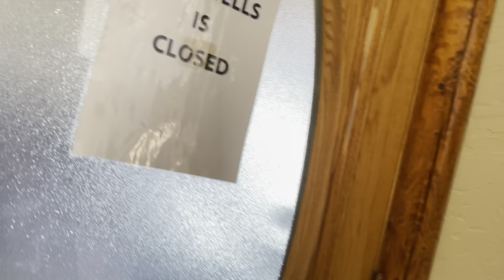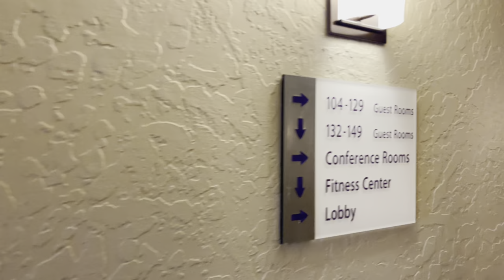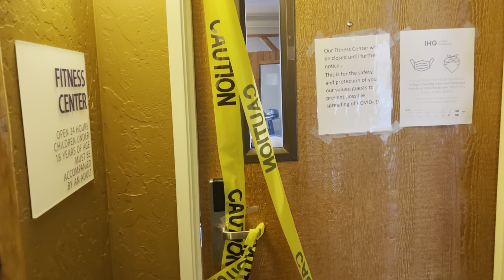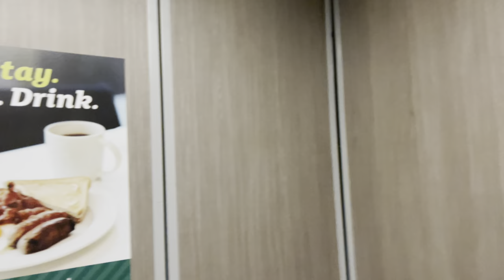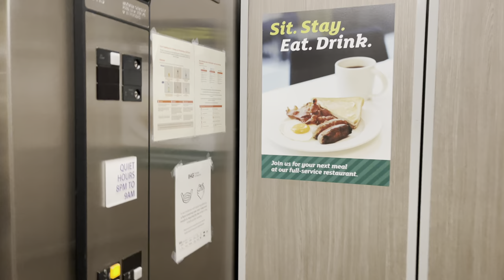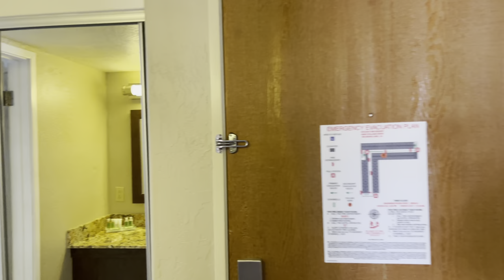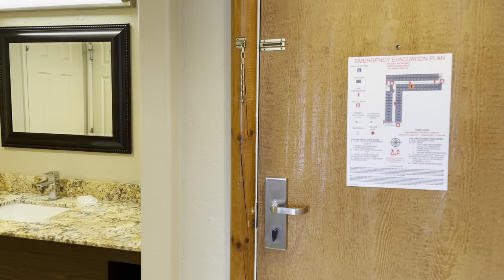The LODGE at Big Bear Lake, CA. 1200 square-foot SUITE. 3 bathrooms and jacuzzi. January 21, 2021.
AMENITIES

A rejuvenating Big Bear vacation isn't just about a fun day on the slopes or an inspiring mountain hike, or even warm Big Bear cabin rentals-style accommodations and settling down by the fire. It's about choice. At the Lodge at Big Bear Lake, we treat our guests with a diverse selection of services and amenities so they can enjoy their vacation their way.

Over 9,000 Sq. Ft. of Meeting Space Sleek event spaces for 10 to 300 make us a top Big Bear Conference Center in Southern California.
· Stillwells Restaurant Serving scrumptious Big Bear Resort dining from dawn to dusk.
· Stillwells Lounge Complement any evening with a joyful atmosphere and Happy Hour specials.
· Business Center If work is a must, or if you have any last-minute needs, our business center is here for you.
· Fitness Center Fully-equipped exercise facility with 5-station Universal, incumbent bicycle, Life Fitness 8500 Glidestep, sit up bench, and sauna.
·    Outdoor Pool & Spa. Our pool is available from May through December. Our heated spa is available year-round.
· Complimentary Wireless Internet Access available through the resort.
Travel to The Lodge at Big Bear Lake, Holiday Inn Resort, in Southern California and enjoy it your way. Leading the way of Big Bear hotels, the Lodge at Big Bear Lake makes it easy.

I paid $270 per night during the weekdays plus tax and a $50 incidental deposit.

DIRECTIONS
The Lodge at Big Bear Lake
40650 Village Drive

Thank you guys so much for always looking out. It makes it so nice knowing that there's people looking out for me it makes this so peaceful and freeing to do. Thank you so much and I'm always trying to answer every question you have as well as Provide some beauty and definitely not for me LOL but from the natural beauty mother nature creates. You guys truly mean the world to me and you are my family without question. Thank you for treating me like it. I feel wanted in my life because of you guys and I can't thank you enough.